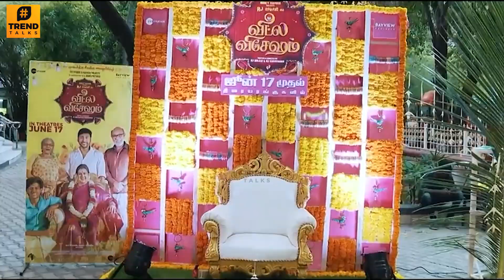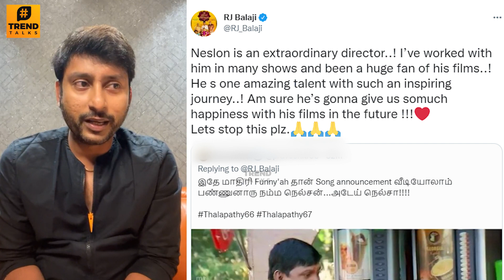BEAST : RJ Balaji's Angry Reply To Director Nelson Troll Meme 😡 - Thalapathy Vijay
BEAST : RJ Balaji's Angry Reply To Director Nelson Troll Meme 😡 - Thalapathy Vijay | Thalaivar169 | veetla vishesham movie | veetla vishesham movie review